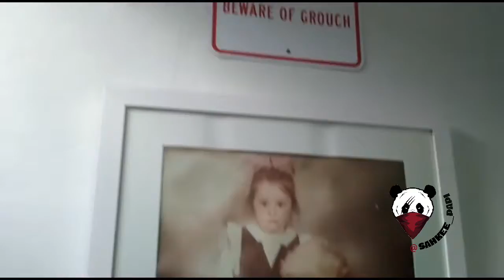Jeffrey Epstein‘s house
A look into Jeffrey Epstein